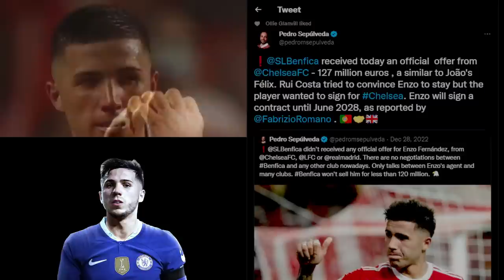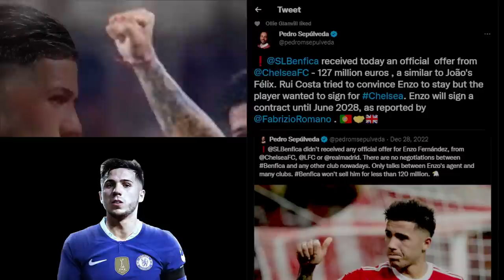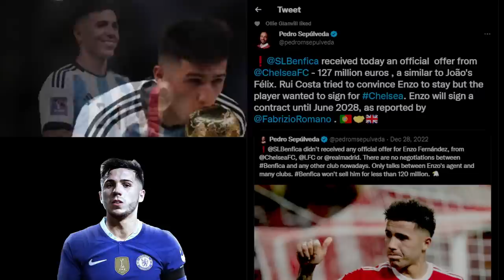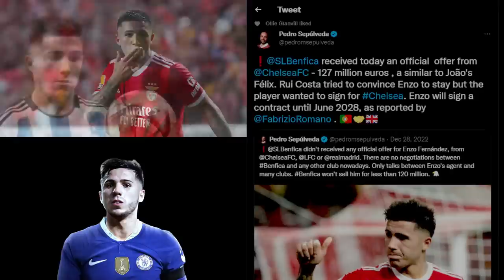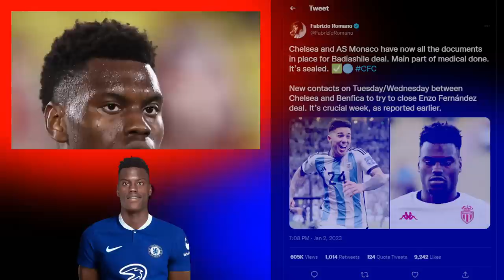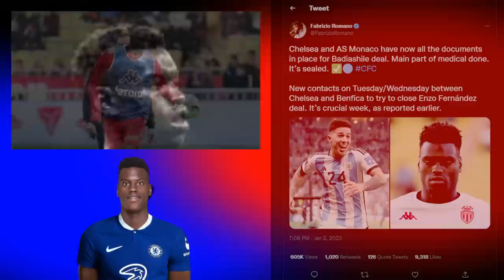✅ ENZO FERNANDEZ IT'S DONE | BADIASHILE MEDICAL ✅ LEAO IS A MUST FOR CHELSEA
ENZO FERNZNDEZ TO CHELSEA IS A DONE DEAL
BADIASHILE SUCCESFULL MEDICAL DONE
CHELSEA MUST BUY RAFAEL LEAO